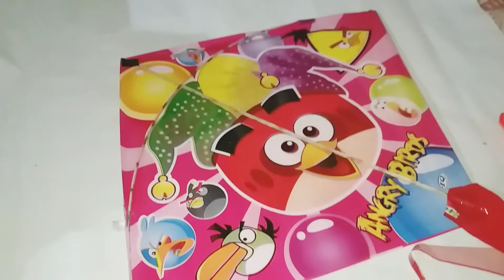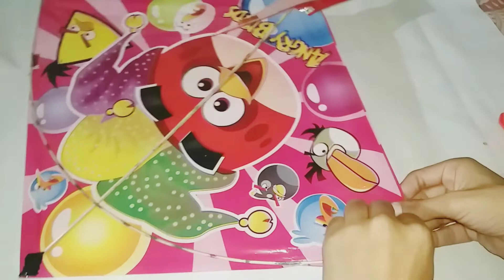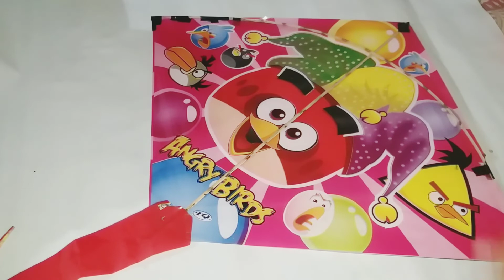खराब पतंग || सही करने || नया तरीका || PART ..2..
|| खराब पतंग || सही करने || नया तरीका